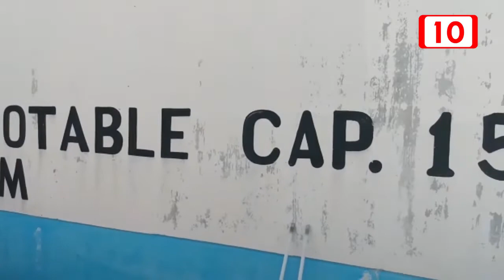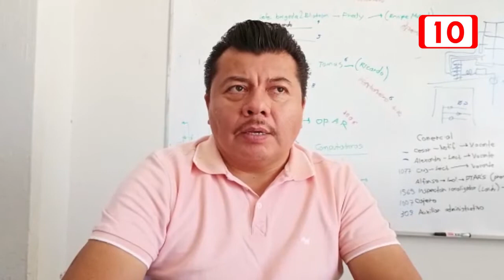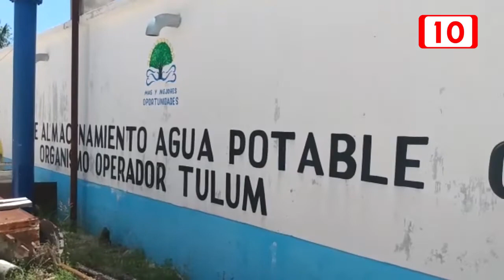Servicios públicos rebasados por crecimiento demográfico